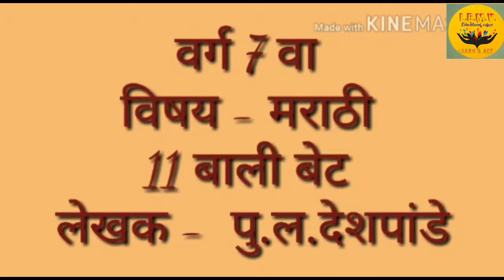वर्ग 7 वा विषय मराठी बाली बेट लेखक पू.ल.देशपांडे